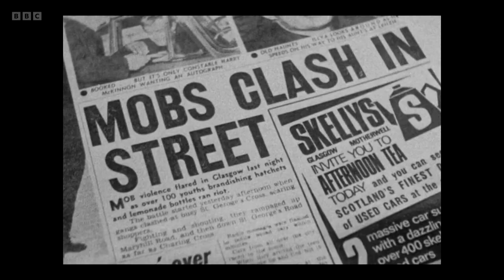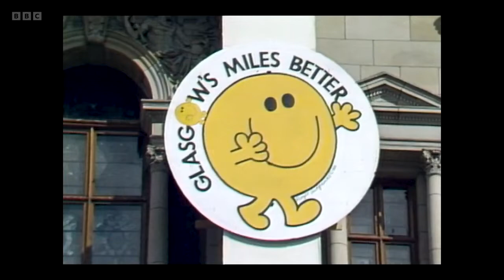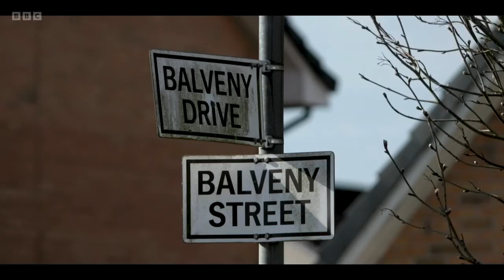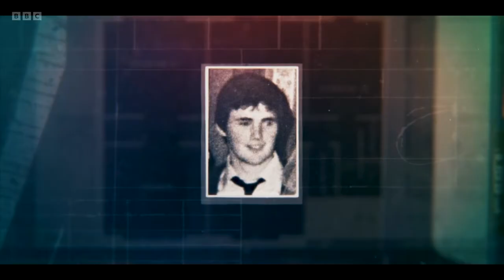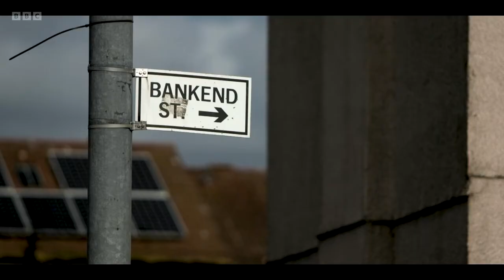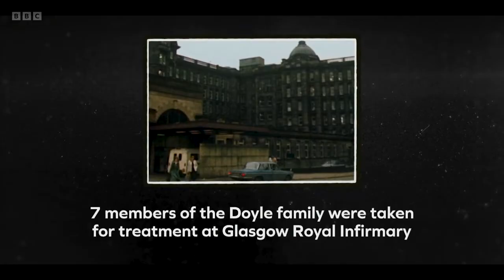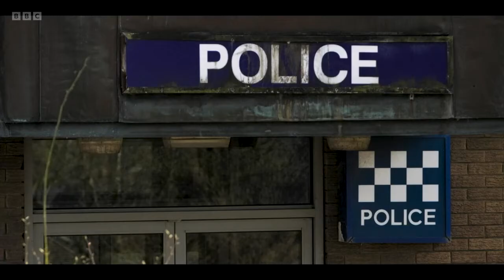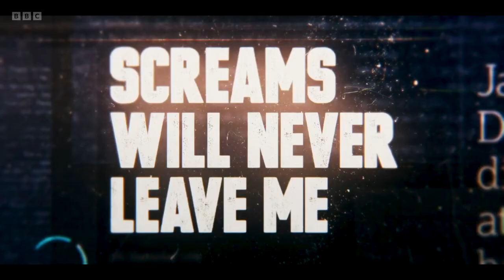Glasgow Ice Cream Wars - UK Documentary - Part 1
Eyewitnesses describe events around the deadly fire which engulfed the Doyle family home and the days after,
with the beginnings of the police investigation and a funeral which moved many across Scotland.

In the early 1980s, Glasgow was a tale of two cities. While its leaders encouraged residents and visitors to see Scotland’s biggest city as 'Miles Better'
Its housing schemes became a battleground in criminal warfare.
Gangsters found themselves fighting over an unlikely commodity – ice cream vans